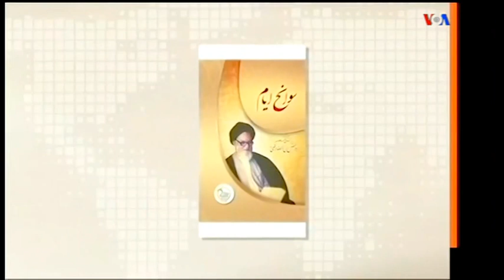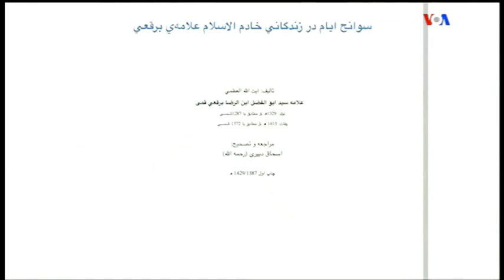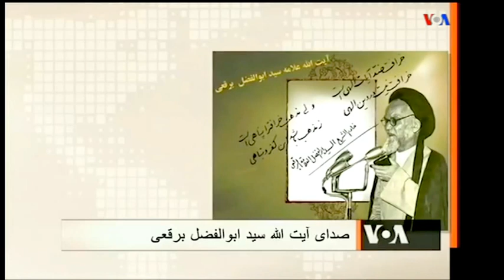آيت الله ابوالفضل برقعى « ايران ـ خر ـ خرسوار ـ امام زمان ـ خمس »؛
آيت الله ابوالفضل برقعي , صدای آمریکا , ایران , آخوند , ملا , خر , خرسوار , امام زمان , امام مهدی , حسن عسکری , عقیم , سهم امام , مهدی ادرکنی , دروغ , خرسواری ,